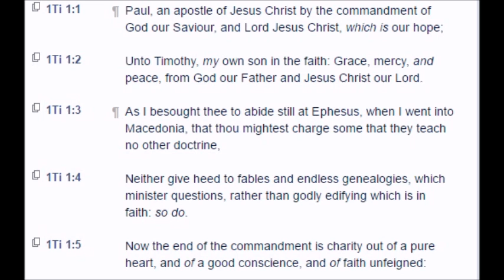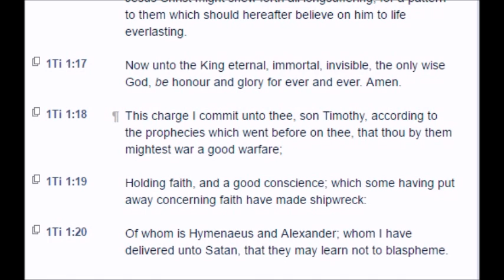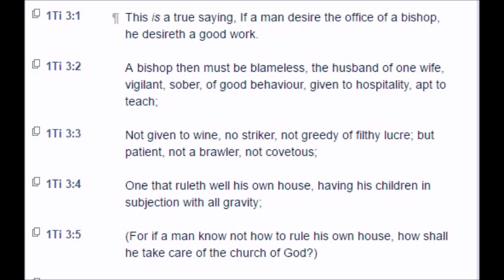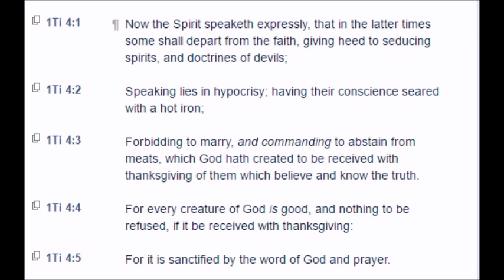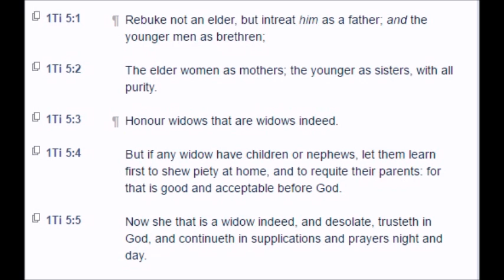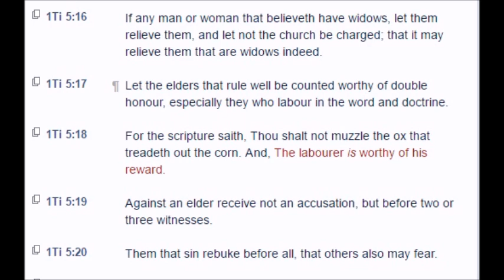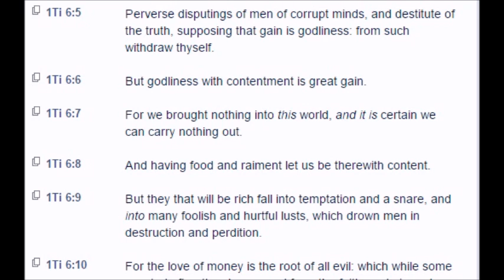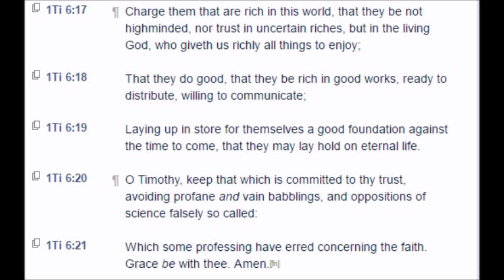1st Timothy (KJV)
The First Epistle of Paul to Timothy (KJV)
Straight reading - no commentary, no interpretation.